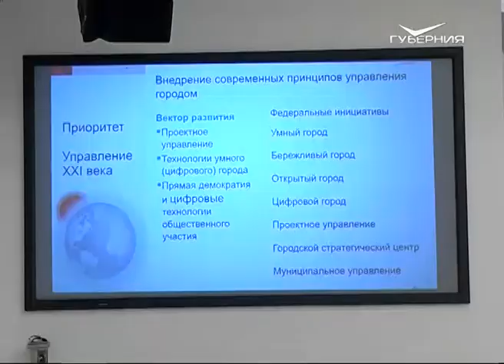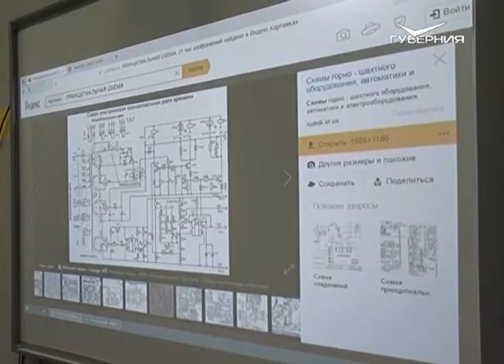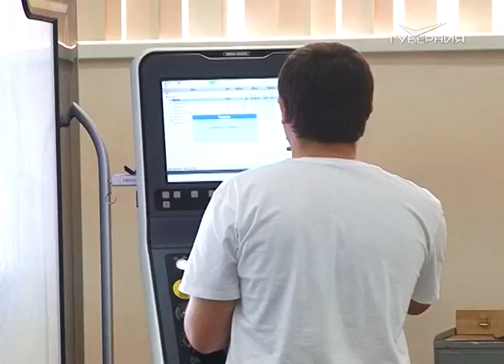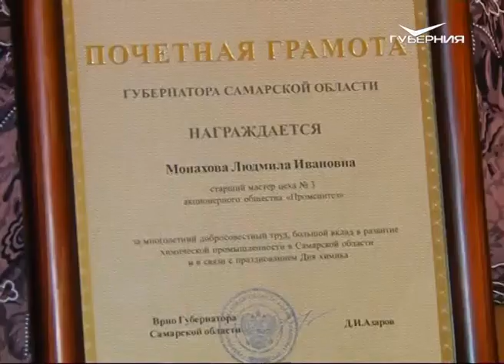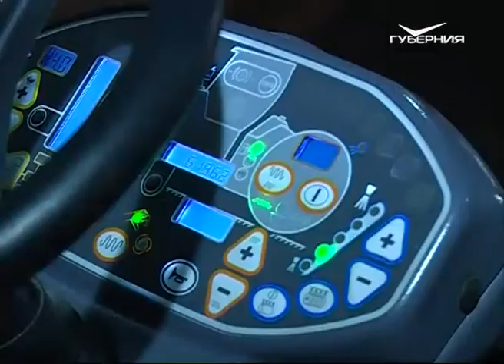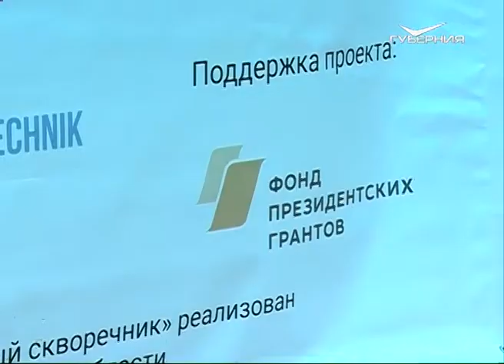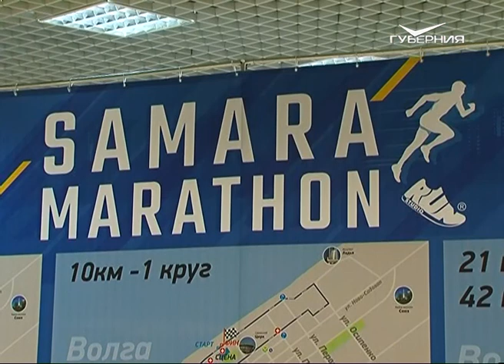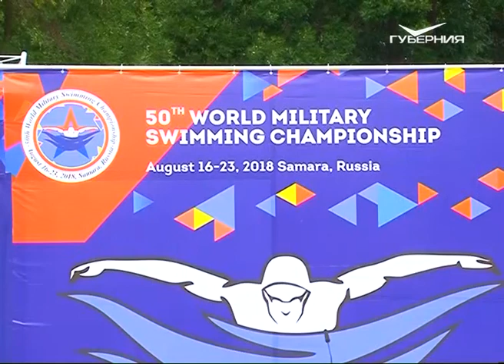Новости Губернии от 17.08.2018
На 12 лет в будущее. Стратегию развития Тольятти до 2030 года сегодня обсуждали в технопарке "Жигулёвская долина". Как сохранить в городе кадры, улучшить экологию и повысить комфорт жизни? О перспективных проектах - из первых уст.

В Тольятти прошла августовская педагогическая конференция. За какими технологиями будущее? Какие специальности востребованы на рынке труда? Когда регион перейдет на 5-дневную образовательную неделю в школах? Расскажем.

Решили квартирный вопрос для пернатых. Юные натуралисты в мастерских на колесах построили дома для птиц.